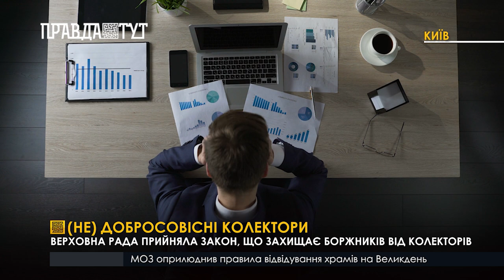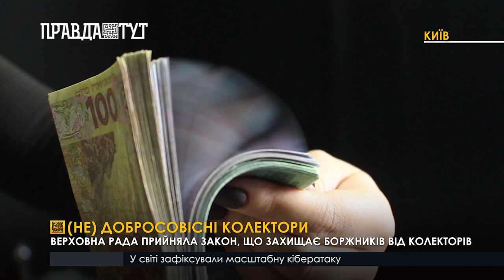Закон почне регулювати діяльність колекторських компаній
Лише за минулий рік Національний банк прийняв понад дві тисячі скарг щодо діяльності колекторів.
 «Фактично, колекторська діяльність була під маскою консультативних послуг, а насправді нічим не регулювалися. Такий дикий ринок. У народі – це просто люди, які вибивають борги. У законодавстві це все оформили таким чином, що це люди, які займають питаннями врегулювання фінансової заборгованості», - зазначив юрист Сергій Войченко.